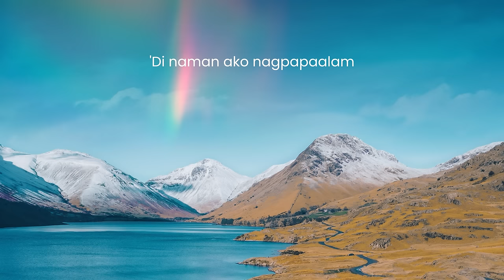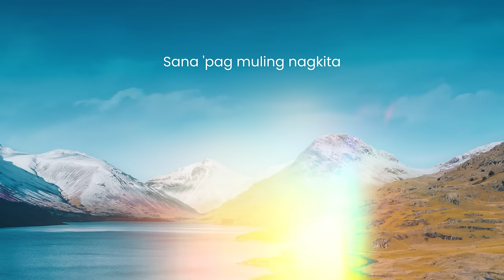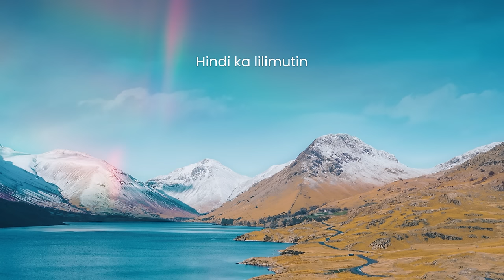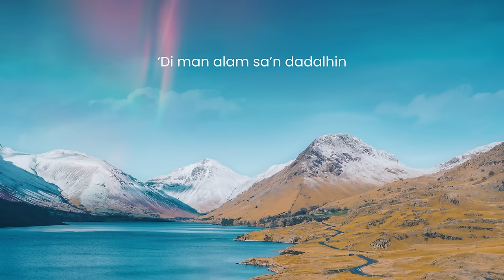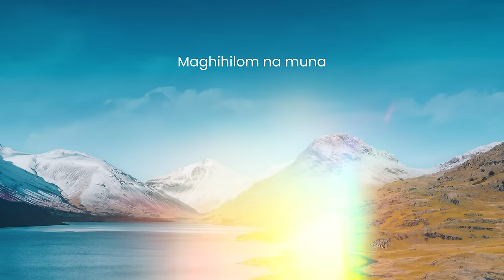Hilom - Moira Dela Torre | Unbreak My Heart OST (Lyrics)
"Hilom", The Official Themesong of GMA, ABS-CBN, Viu, & Dreamscape's newest series,

Performed by Moira Dela Torre
Composed by Jonathan Manalo, Trisha Denise, Rox Santos, Jeremy G, Moira Dela Torre
Produched by Jonathan Manalo